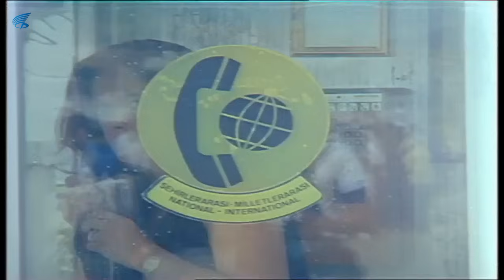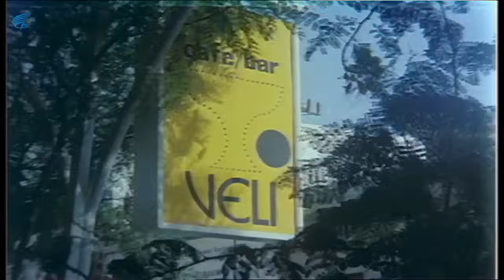Dul Bir Kadın Türk Filmi | Ergun, Suna'yı Telefon Kulübesinde Kıstırıyor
Dul Bir Kadın; Müjde Ar , Nur Sürer ve Yılmaz Zafer'in oynadığı 1985 yıl yapımı Türk Filmidir.

Dul Bir Kadın filminin senaryosunu ve yönetmenliğini Atıf Yılmaz yapmıştır. Yapımcı  Kadri Yurdatap ve müzikleri de  Attila Özdemiroğlu , Yalçın Tura yapmıştır. Dul Bir Kadın filminin görüntü yönetmeni  Orhan Oğuz'dur. Eser Necati Cumalı'ya aittir.

Dul Bir Kadın filminin oyuncuları; Müjde Ar, Nur Sürer, Yılmaz Zafer, Deniz Türkali, Şükran Güngör, Ebru Oğuz, Aslan Altın, Erdem Güvenç, Nazan Ayas, Yasemin Koşal, Ali Erdemci, Ezgi Anıl, Macide Karaali, Selda Tosun, Orhan Alkaya, Savaş Akova'dır.

Dul Bir Kadın filminin konusu: Atıf Yılmaz'ın unutulmaz filmlerinden olan Dul Bir Kadın'ın kahramanı kocasını yıllar önce kaybeden ve kızıyla birlikte yaşayan Suna adlı bir kadın. Suna günün birinde arkadaşının dükkanında Engin'i tanır ve hayatı değişir.

Ödüller
En İyi Görüntü Yönetmeni (22. Antalya Film Şenliği-1985)
En İyi Film (22. Antalya Film Şenliği-1985)